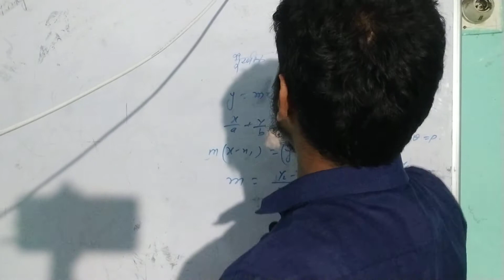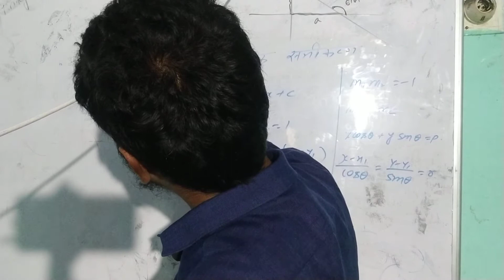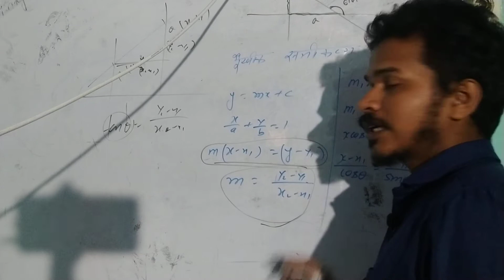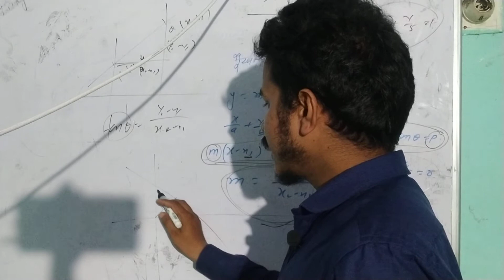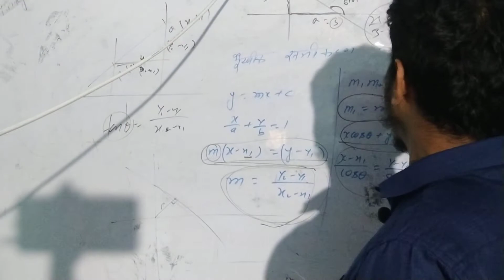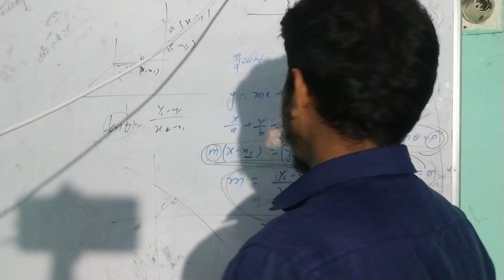August 28, 2021